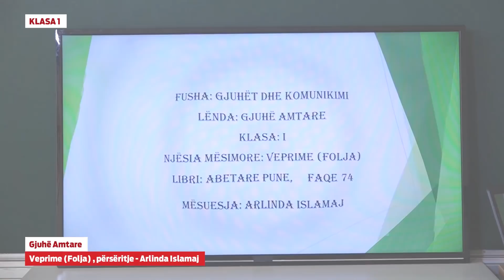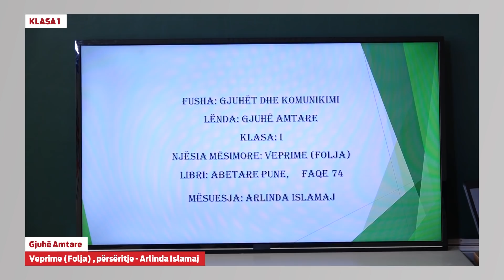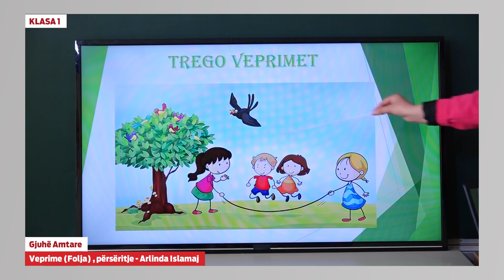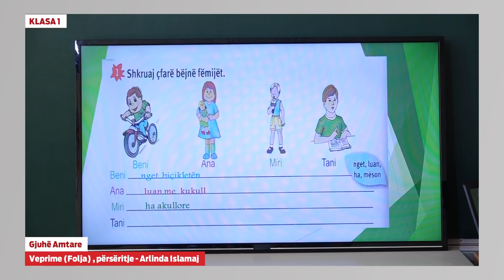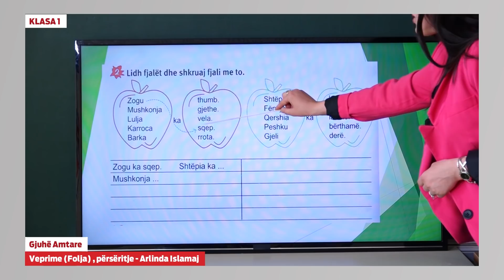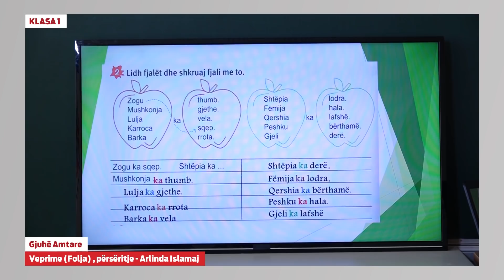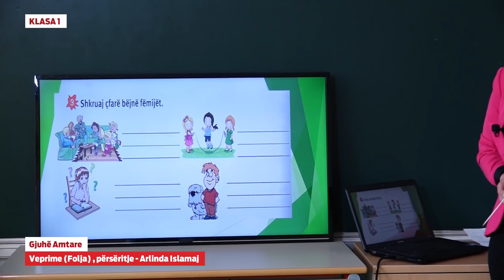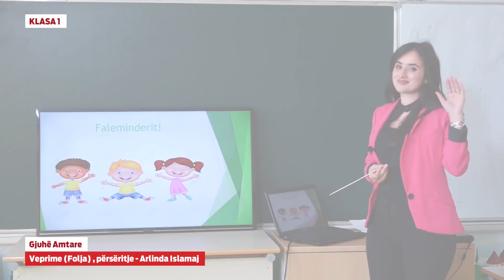1012 - Gjuhë amtare - Përsëritje: Veprime (Folja)